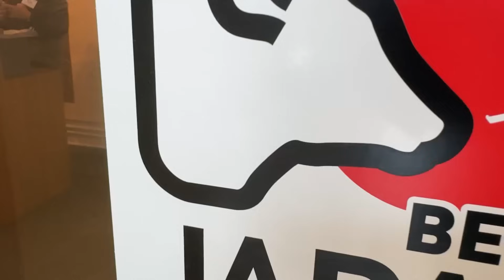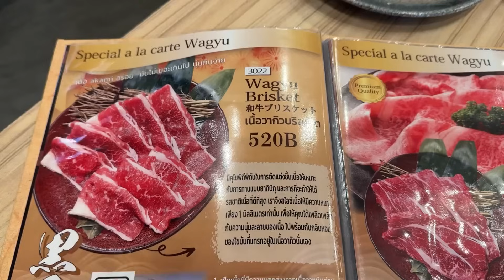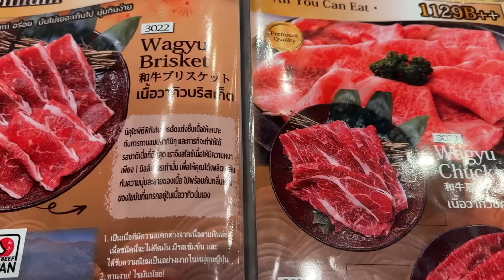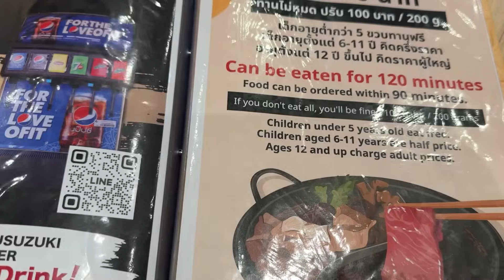บุฟเฟ่ต์ชาบู เนื้อญี่ปุ่น 599++ กินได้ 2 ชั่วโมง Shabu Suzuki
made from
: Sony A7C